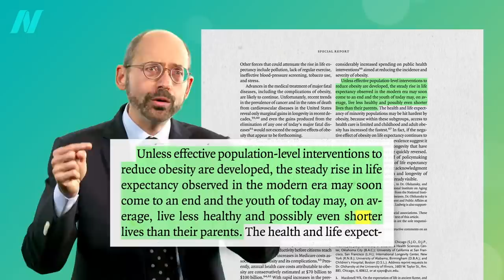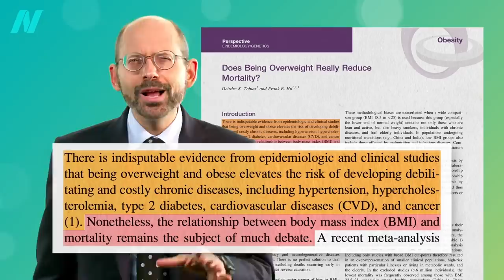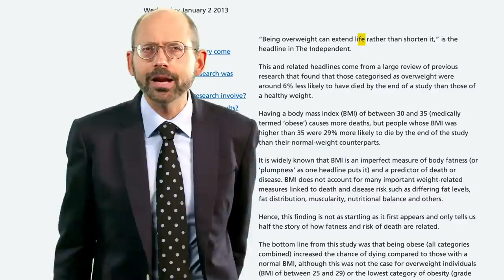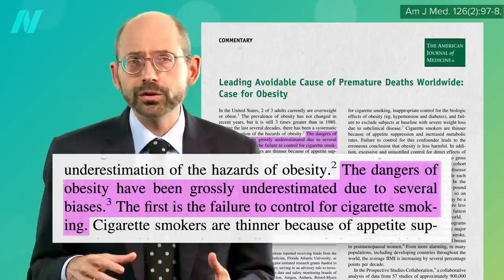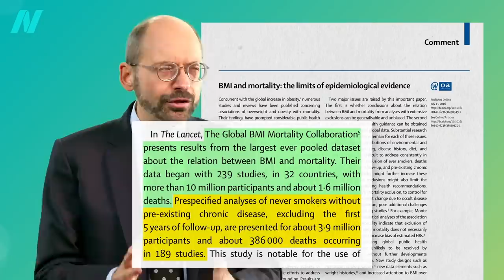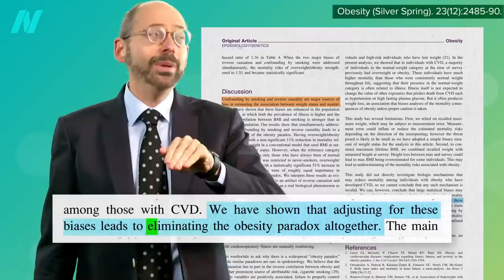Is the Obesity Paradox Real or a Myth?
Body weight and longevity. How do we explain studies that suggest overweight individuals live longer?

• The Effects of Obesity on Back Pain, Blood Pressure, Cancer, and Diabetes
• The Effects of Obesity on Gallstones, Acid Reflux, and Cardiovascular Disease
• The Effects of Obesity on the Immune System and Kidney and Liver Diseases

Check out the final two videos in this series: What’s the Ideal BMI? and What’s the Ideal Waist Size?

I cover all of this and more at length in my book How Not to Diet And its companion—the brand-new How Not to Diet Cookbook—has more than 100 delicious Green-Light recipes that incorporate some of my 21 Tweaks for the acceleration of body fat loss.

Why are people obese in the first place? I have a whole series of videos on that topic! See:

Have a question about this video? and someone on the NutritionFacts.org team will try to answer it.

Want to get a list of links to all the scientific sources used in this video? You’ll also find a transcript and acknowledgements for the video, my blog and speaking tour schedule, and an easy way to search (by translated language even) through our videos spanning more than 2,000 health topics.